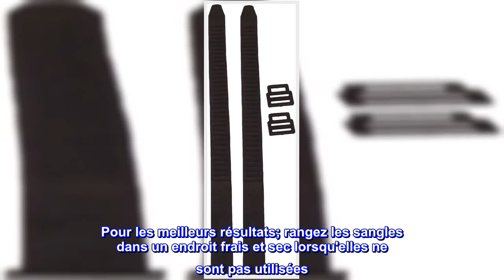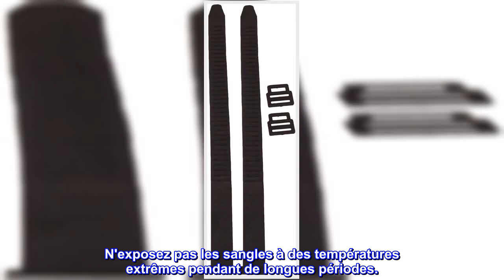Bon produit - CIPA 11951 Matériel de rechange pour rétroviseur de remorquage à clipser Noir X-Large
Prolonge la durée de vie de votre rétroviseur de remorquage à clipser
Simple à réparer; les sangles et les clips s'installent en quelques secondes
Aucun outil requis
Le kit peut accueillir 1 rétroviseur de remorquage à clipser
Solution de remplacement économique
Le kit de matériel de rechange pour rétroviseur de remorquage à clipser offre les pièces nécessaires pour réparer le rétroviseur de remorquage à clipser de CIPA (numéro de pièce 11950) ; Miroir à clipser réglable (numéro de pièce 11952); et miroir à clipser à double vue (numéro de pièce 11953). Le kit de réparation comprend 2 sangles en caoutchouc et 2 clips. Des sangles en caoutchouc et des clips fixent le rétroviseur de remorquage à clipser au rétroviseur existant de votre véhicule. Pour les meilleurs résultats; rangez les sangles dans un endroit frais et sec lorsqu'elles ne sont pas utilisées. N'exposez pas les sangles à des températures extrêmes pendant de longues périodes.

JEEP Gladiateur
J'avais un jeu de ces rétroviseurs pour un Yukon que j'ai vendu, je les ai essayés sur un Jeep Gladiator, les sangles étaient trop courtes. Sur une intuition, j'ai essayé d'utiliser un jeu de rechange pour étendre la longueur. Ça a marché.